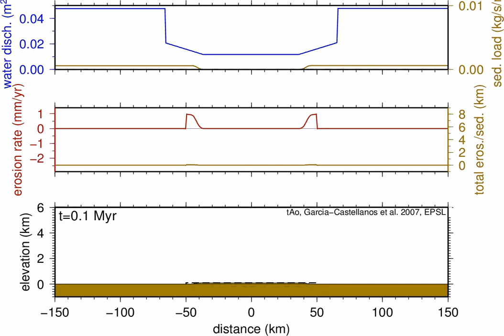Steady state topography: tectonic uplift + river erosion leading to equilibrium, 1D model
Steady state topography development along a vertical cross section. Calculated assuming constant uplift rate at the center (1 mm/yr stopping at t=5 Myr, between x=-50 and +50 km) and a 1D stream power law erosion model. River erosion is proportional to slope and water discharge (constant precipitation rate over the entire profile). The dashed line marks the topography that would form in absence of erosion.

Note the steady states reached before 5 Myr (about 3 km max. topography) and at ~8 Myr (flat topography). Note also that at equilibrium, the model correctly predicts uplift rate=erosion rate at every location, and that in the end, total erosion = total uplift

Calculated under Linux with the program tAo by Garcia-Castellanos (2007, EPSL).